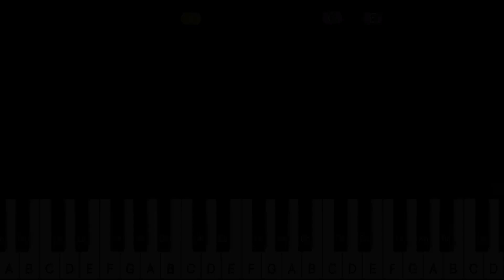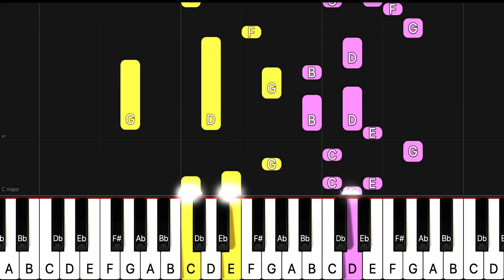[Piano Tutorial] 둥근 해가 떴습니다 - ORIGINAL